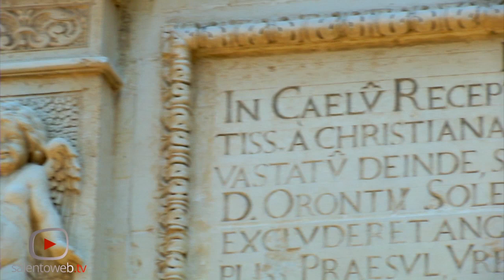Lecce: alla scoperta di Piazza del Duomo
Oggi visitiamo la splendida Piazza del Duomo a Lecce, una delle pochissime piazze chiuse d'Italia, tra le più belle. Prima di diventare il fulcro della vita religiosa nella città chiesa, esemplare dell'arte barocca leccese, in età normanna, era  polo delle principali funzioni civili e religiose. Nel primo grande quadrato si svolgeva la fiera del Vescovo, istituita nel 1452, che richiamava mercanti e compratori da tutto il territorio; l'area del Duomo e dell'Episcopio accoglieva invece i fedeli per le benedizioni e le cerimonie sacre. La piazza, racchiusa da un recinto difensivo e sorvegliata dall'alto campanile, utilizzato come torre di vedetta, assolveva anche il ruolo di cittadella fortificata accogliendo la popolazione in caso di pericolo.

L'area cambiò totalmente aspetto alla metà del 1600 quando Sant'Oronzo divenne patrono della città, prendendo il posto di Sant'Irene ed il Vescovo del tempo, Luigi Pappacoda, affidò a Giuseppe Zimbalo, uno dei più importanti artisti del periodo, la ristrutturazione della cattedrale (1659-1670) dedicata all'Assunzione della Vergine.
Lo Zimbalo ricostruì anche il Campanile,alto 70,72 metri, collocandolo sul lato sinistro della piazza, a simboleggiare l'egemonia leccese sul territorio, e rendendolo punto di riferimento del centro storico e dell'intera  città.

Alla destra del Duomo, l'Episcopio (palazzo Vescovile), ricostruito nel 1632, su un precedente edificio quattrocentesco, e modificato nel 1758 da Emanuele Manieri,funge da elemento di raccordo tra la chiesa ed il Seminario e fa da sfondo scenografico alla piazza.
Il Palazzo del Seminario è invece una delle opere più significative del barocco leccese, costruita successivamente, alla fine del '600 laddove sorgevano le botteghe, oggi sede del Museo Diocesano di Arte Sacra. Lla costruzione fu salutata come una delle meraviglie del mondo tanto è raffinato e armonioso il prospetto realizzato con cura dalle maestranze locali che eseguirono l'opera. oggi il Museo Diocesano di Arte Sacra.